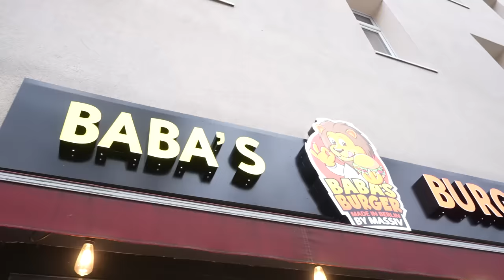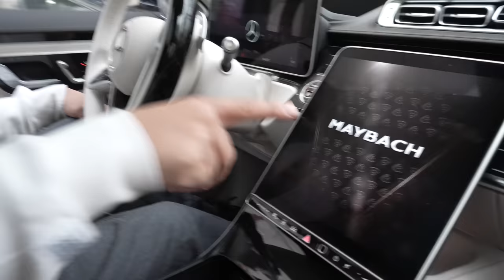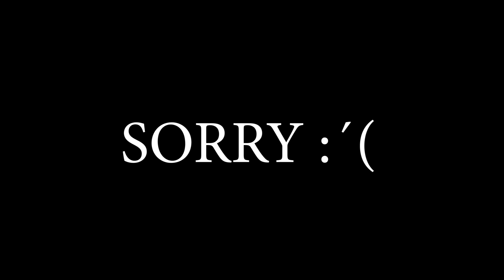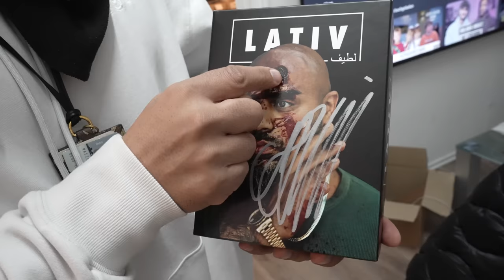MASSIV UNTERWEGS #3 - ALLTÄGLICHER WAHNSINN! (VLOG)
MASSIV UNTERWEGS das neue VLOG Format exklusiv für euch auf meinem Kanal!

MASSIV ist immernoch UNTERWEGS und diesmal bleiben wir in Berlin denn MASSIV zeigt euch seinen neuen BABAS BURGER Laden, dabei bleibt er in Wedding und stattet dem Moes Shisha Shop einen Besuch ab wo er auch eine professionelle Massage bekommt, am Abend geht es dann zur XPERION gemeinsam mit ROOZ wurde dort nämlich gestreamt - VIEL SPAß beim Schauen!